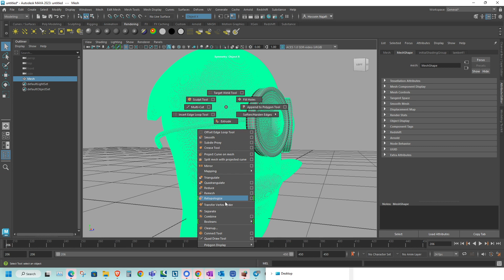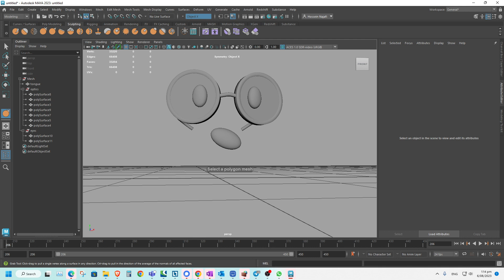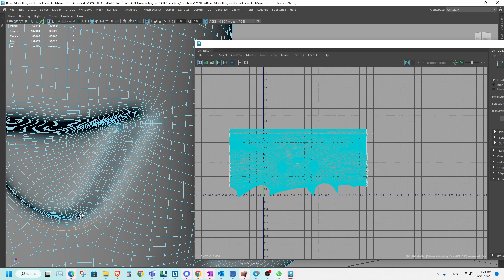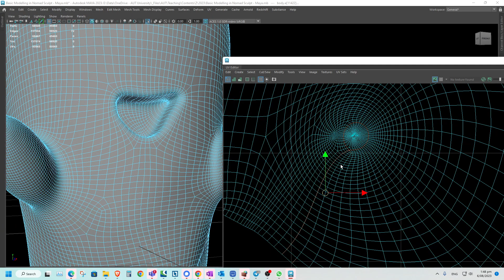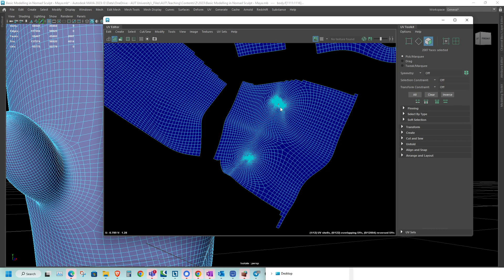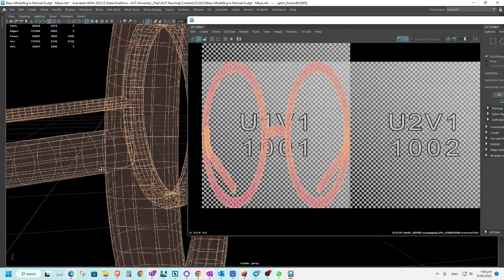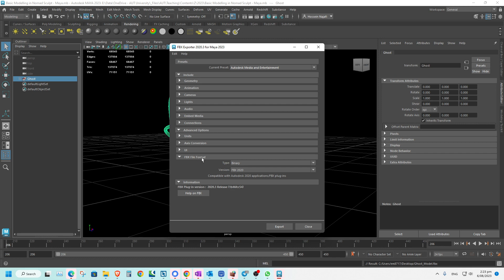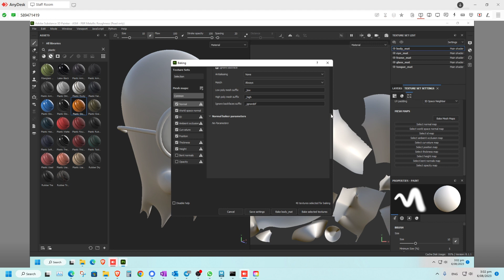Basic Character Worlflow - Part 2 - Preparation of the Model for Substance Painter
This is a basic character workflow from modelling in Nomad, to UV mapping in Maya, texture painting in Substance Painter, rigging and animating in Maya mGear and finally rendering using Arnold.

Hope this could be useful for artists out there.